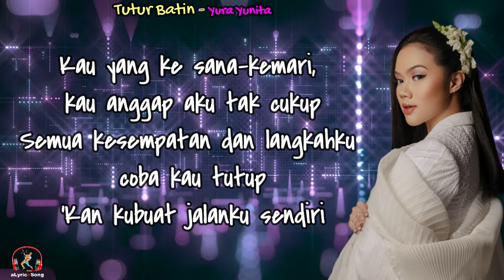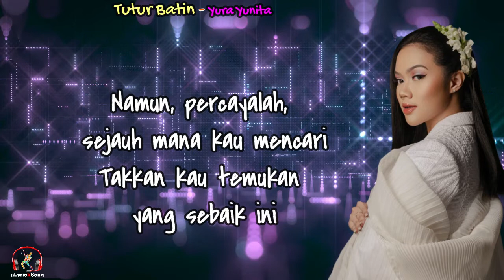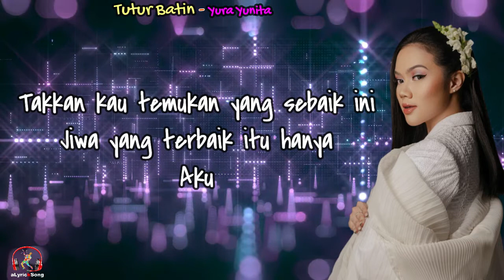Tutur Batin - Yura Yunita (Lirik lagu)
Kunjungi juga :  @istana musik  @automusic1171   @alyricksong3218

Tutur Batin
Yura Yunita

Bagaimanakah kabar diriku?
 Baik-baik saja
Sedikit ku takjub,
namun, nyatanya sudah kuduga

Kau yang ke sana-kemari,
kau anggap aku tak cukup
Semua kesempatan dan langkahku
 coba kau tutup

Tutur batinku
tak akan salah
Silakan pergi,
ku tak rasa kalah

Namun, percayalah,
sejauh mana kau mencari
Takkan kau temukan
yang sebaik ini

coba kau tutup
'Kan kubuat jalanku sendiri

Tutur batinku
tak akan salah
Silakan pergi,

Namun, percayalah,
Takkan kau temukan
yang sebaik ini

Aku tak sempurna
Tak perlu sempurna
Akan kurayakan apa adanya
Aku tak sempurna
Tak perlu sempurna
Aku tak sempurna
Tak perlu sempurna
Tutur batinku tak akan salah
Silakan pergi, ku tak rasa kalah
Namun, percayalah, sejauh mana kau mencari
Takkan kau temukan yang sebaik ini
Jiwa yang terbaik itu hanya
Aku

We do not intend to infringe any artist's or label's copyrights.